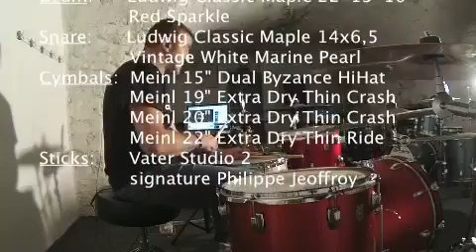Colors-Black Pumas drum cover and good music with groove and rhythm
Colors-Black Pumas drum cover and good music with groove an rhythm